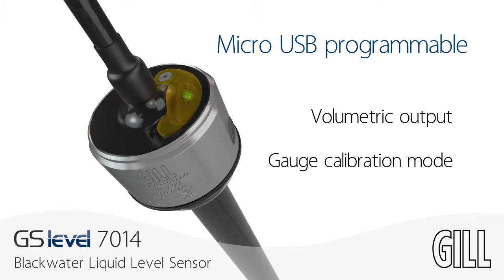Gill 7014 Blackwater Holding Tank Sensor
A brief video highlighting the key benefits and capabilities of the Gill capacitive liquid level sensor for blackwater or holding tanks on marine vessels.